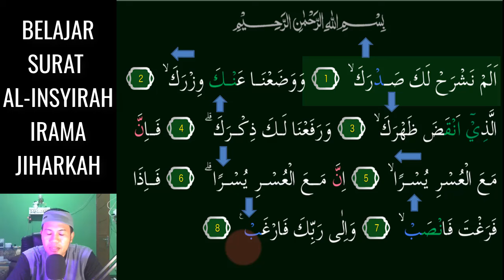SURAT AL INSYIRAH KITA JADI MERDU KALAU HAFAL 3 NADA JIHARKAH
Assalamu'alaikum. Video kali ini kita belajar  irama Yang Menyenangkan yaitu irama Jiharkah 3 Nada Mudah pada surat AL-INSYIRAH InsyaAllah Mudah dipelajari